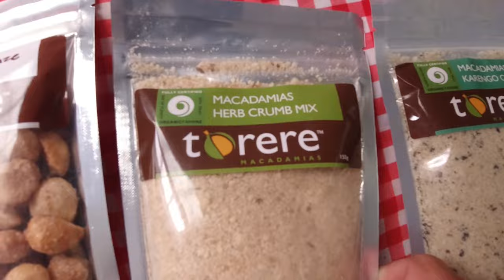TORERE Macadamia products and a bit of history about the Whenua of where they are grown.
In this video Ham meets the owners of Torere Macadamia produce growers and learns a bit of history from the Whanau about how they come about with these great New Zealand made products.